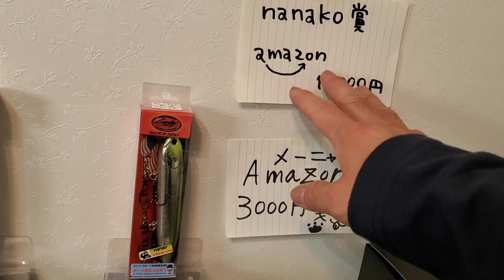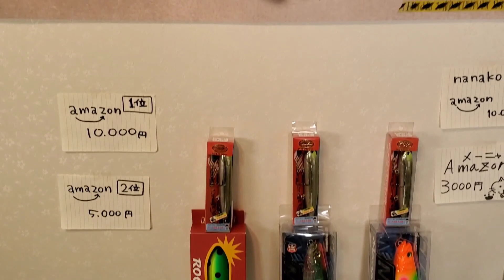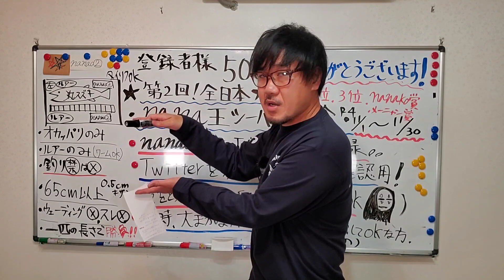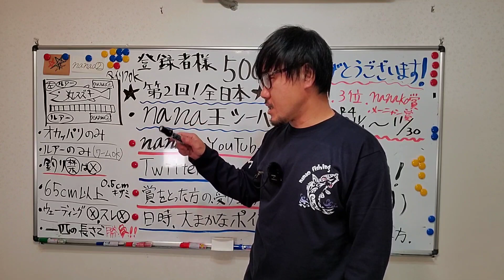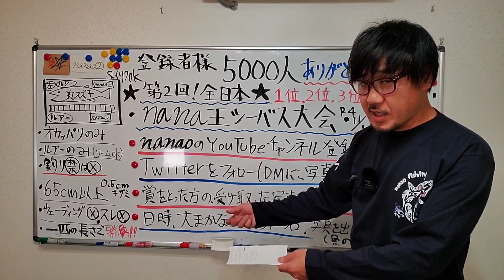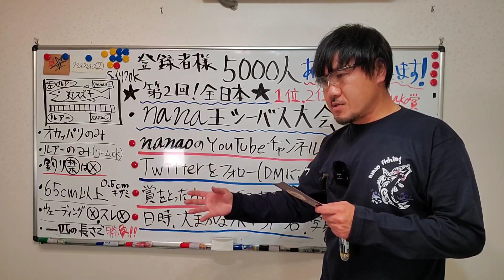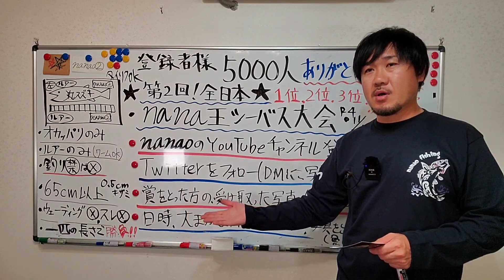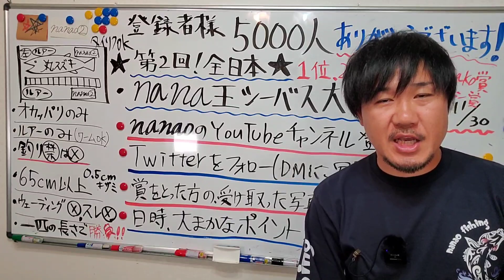シーバス大会開催中！参加無料!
【第二回nana王シーバス大会の協賛協力者様】

【masaの意識fishing様】

【ふっきー様】

【ひでさん様】

【skさん様】

【iさん様】

【追加条件など】

【11/4追加】、65以上の同サイズは全部エントリーしてください、最終的なランキングに影響します！

【大会参加へのルールや条件】

③賞をゲットされた方は受け取り後の本人様が持っている写真をDMできる方、You Tube内で動画に、出しても良い方、なので顔は出てなくて大丈夫です。
④写真と共に日時と大まかなポイントとルアー名、サイズ、と本人のニックネーム。をTwitterでDMできる方のみ参加可能。

大会期間11/1~11/30まで
期限内にnanaoのTwitterに条件を満たしている釣果写真をお送りください、12/1以降になっての釣果報告は無効になります。参加は無料です。

魚の写真の撮り方は動画内の説明を確認ください。

オカッパリのみの釣果になります、ウェーディングや沖堤、ボート、離島の釣果は不可となります。サーフのヒザ下辺りの入水による釣果は可。

ルアーのみの釣果はになります。（ワームは可）スレは不可となります。

釣り禁での釣果は☓になります。

（65センチ以上0.5cm刻み）の釣果からエントリー可能となります!サイズアップに入れ替えによる追加写真はは大会期間中ならばもちろん可能ですが、【同サイズが釣れた場合もプレゼンやランキングに影響するので写真送ってください。★80cm以上のサイズに限る★】
【魚を釣った日から二日以内にDMにてエントリーしてください。月曜に釣った場合、水曜日までに投稿してください、過ぎると不可になりますのでご注意ください】

死魚はNGでリリースぜんていになります。

一匹の全長でランキングが決まります。

中間発表は、11/15にちを予定しております！

受賞商品は動画内にて。

魚のサイズが同サイズな場合、1位２位３位を決めるための条件があります。

【追加条件が発生次第、上記の↑の、追加条件コーナーにて更新します。】

毎日の動画内でも情報など配信してますので確認していただけると助かります！

必ず動画内でもルールの確認をお願い致します！

15日の中間発表にて、ウェイインのサイズを下げるかもしれません、宜しくお願い致します。

では皆さんの検討を祈ります🔥🥰🔥